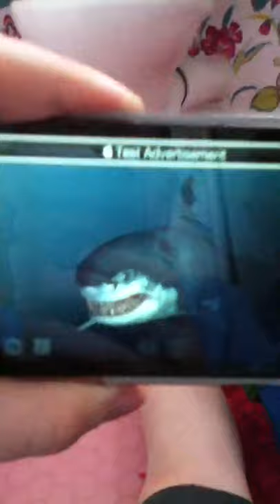Shark games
Very scary!